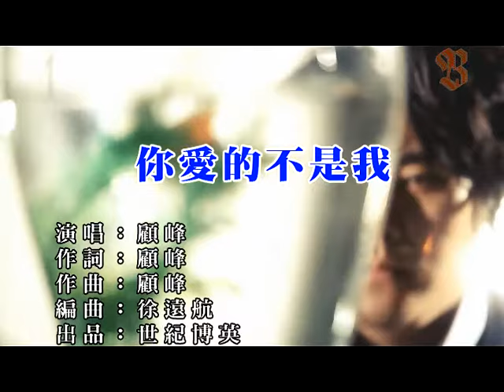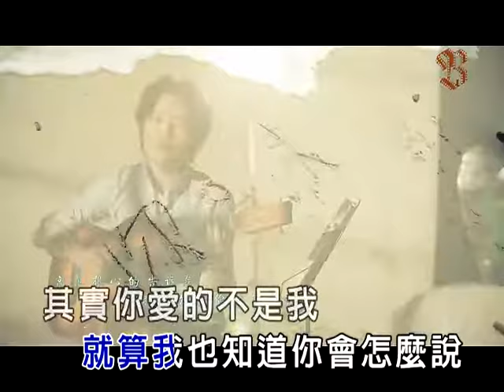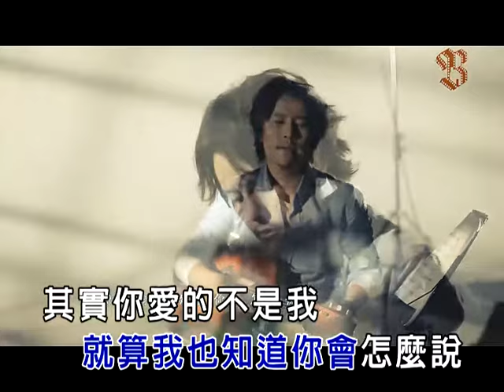顧峰《你愛的不是我》官方完整版 KTV